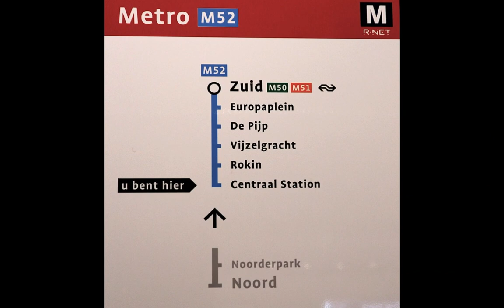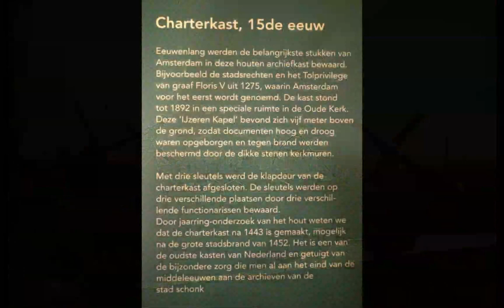A fun day in Amsterdam visiting De Bazel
De Bazel in Amsterdam, named after its architect Karel de Bazel is a monumental building. Originally it was the main office of NHM, (Nederlansche Handel-Maatschappij, later that of the Algemene Bank Nederland and ABN Amro. Currently it is the Amsterdam City Archives.